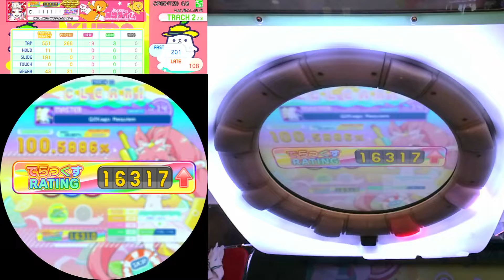[maimai DX]QZKago Requiem STMAS SSS+ 100.5886%